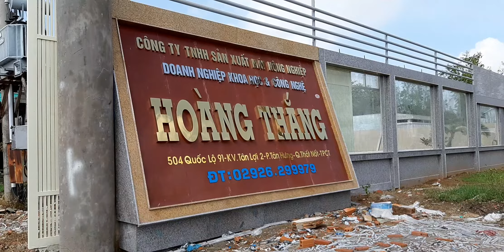[Tập 27] Trên đường đến DN Hoàng Thắng